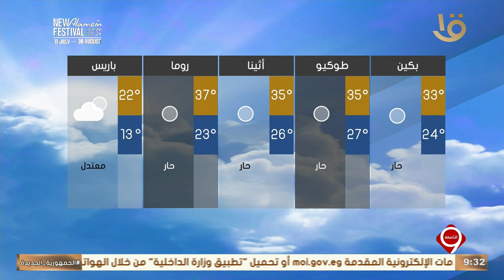بيان بدرجات الحرارة المتوقعة غدا